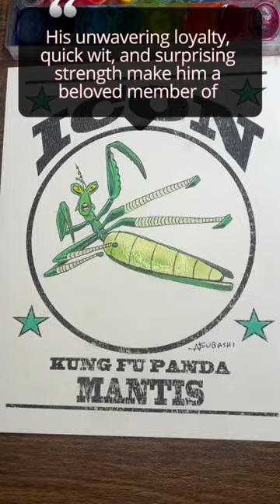Icon #110 Mantis from Kung Fu Panda.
Mantis
from Kung Fu Panda is an iconic and endearing character known for his small stature with a big heart.

His unwavering loyalty, quick wit, and surprising strength make him a beloved member for the Furious Five and a fan favorite in the series.

Art by Naser Subashi.